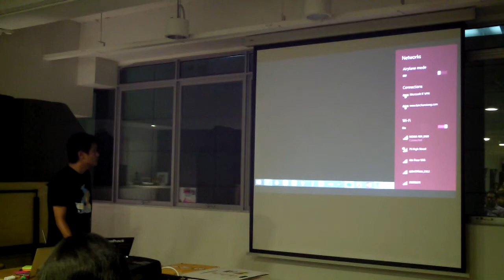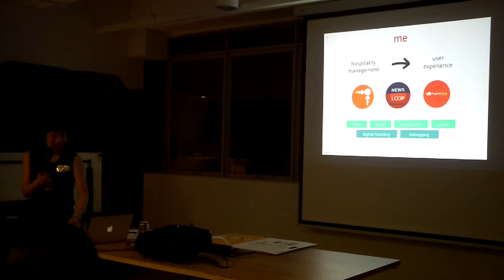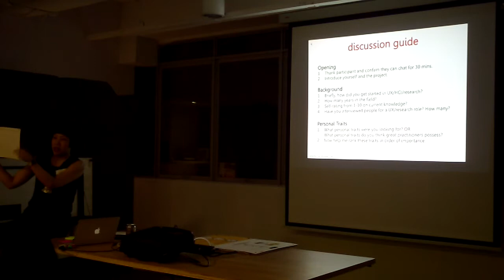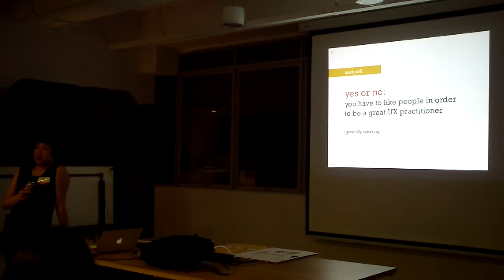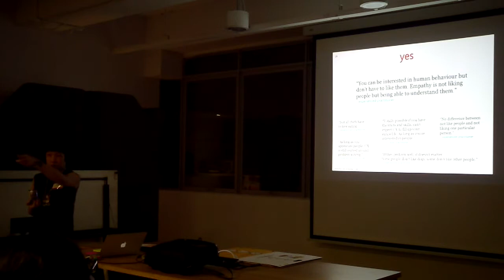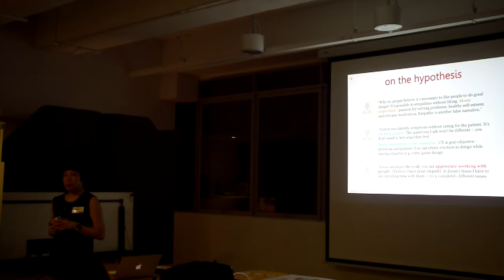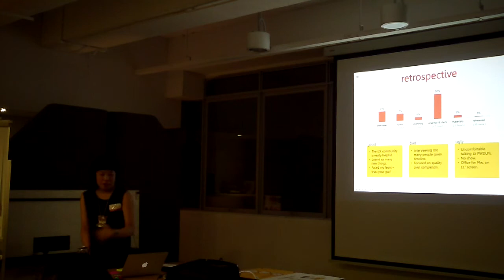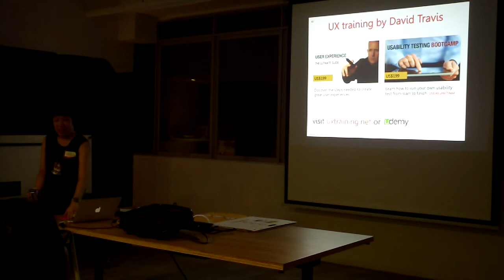SGGeekGirls Meetup 7 Nov 2013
SG Geek Girls Meetup -- Anatomy of a UX Practitioner (the user research edition)
7 Nov 2013

Why are user experience practitioners able to translate user problems to usable design? Do they have bionic sensing abilities? What is the magical blend of traits and temperaments that makes a great UX-er?
Samantha Yuen interviewed 20 UX practitioners, researchers and ethnographers worldwide and uncovers some surprises that may cause you to re-evaluate your assumptions about the profession. She will also share her process for this study -- from designing questions to identifying insights.
Expect an interactive session -- boys welcome too! (Bring a girl along!)

(Video produced by Engineers.sg)